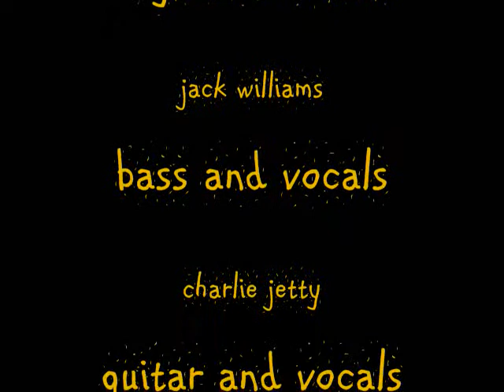VoicesDoBeatles.wmv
Safe as milk pop band Voices perform "I Saw Her Standing There" to sitting room only crowd at Steamboat Springs club in Houston, Texas, circa 1981.